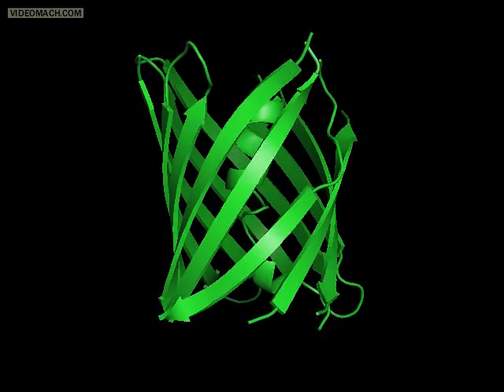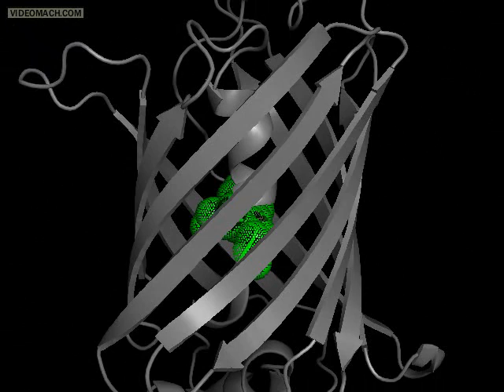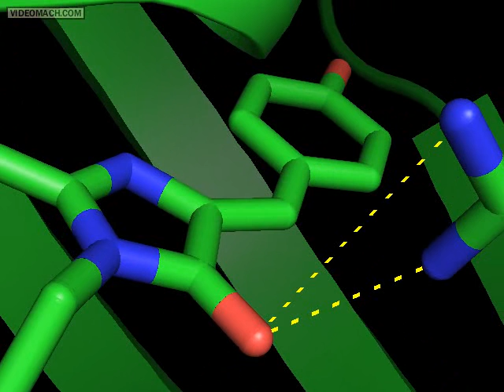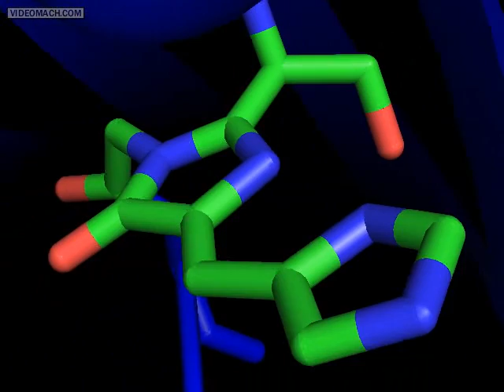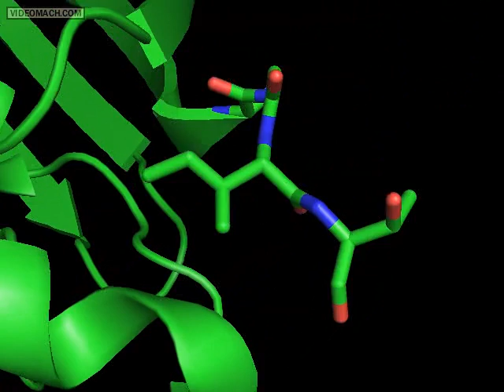GFP: Green Fluorescent Protein (old version)